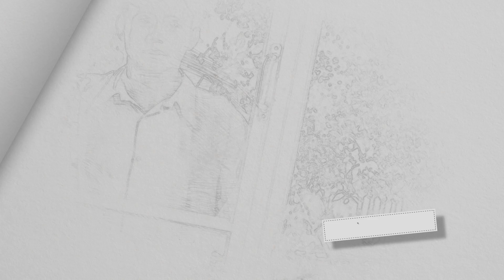Владимир Высоцкий о Никите Михалкове...